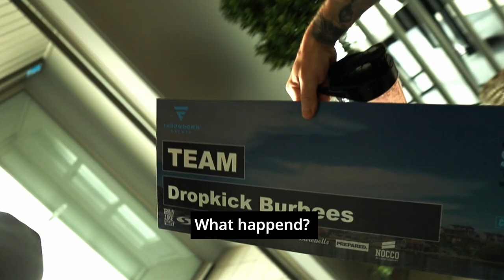Our first international crossfit competition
The team Dropkick Burpees spent the weekend at the Swdish west coast and competed in our first team competition.
It was hot and though!